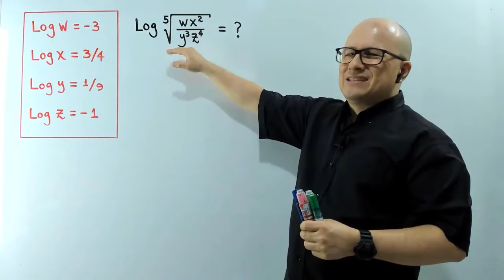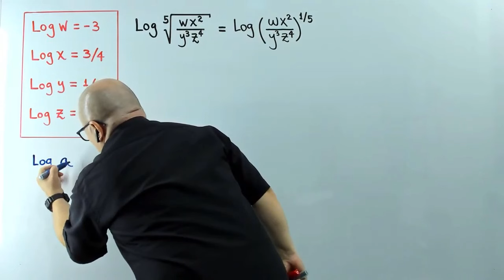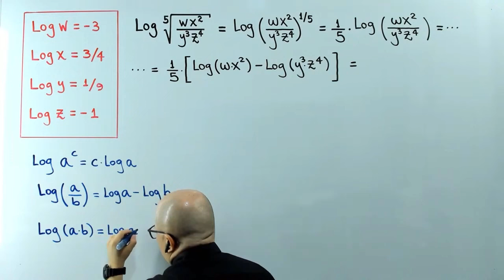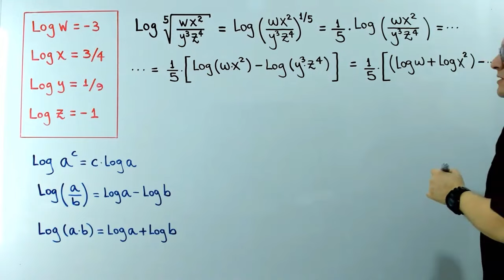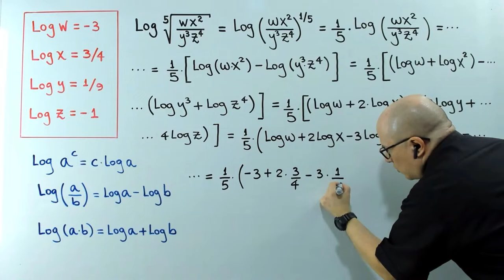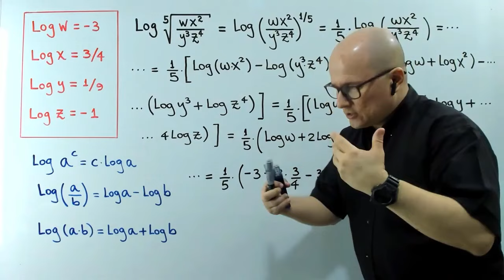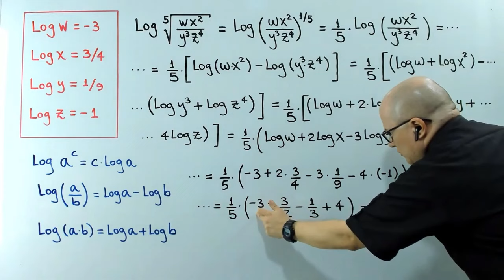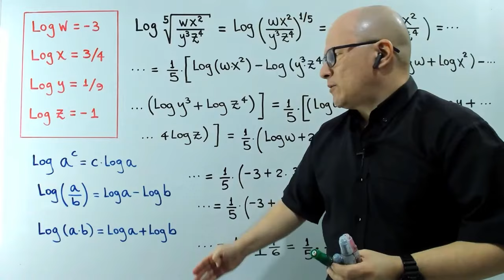Propiedades de logaritmos - Ej. 3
En este video te explico cómo hallar el valor numérico de una expresión logarítmica utilizando las propiedades de los logaritmos.